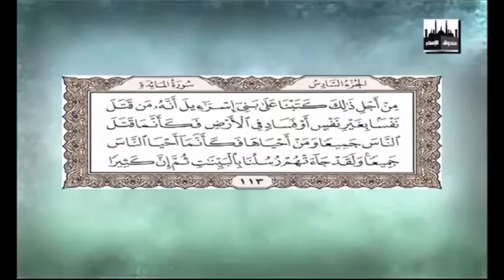Box of Islam by Hamed Abdel Samad (English) - The Woman who Defeated Mohammad - Ep 15 - (2-2)